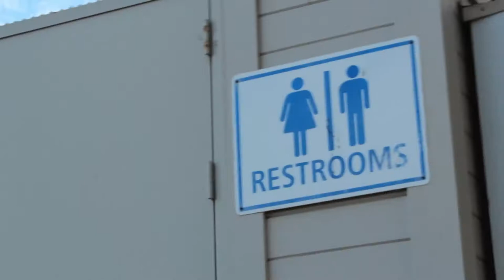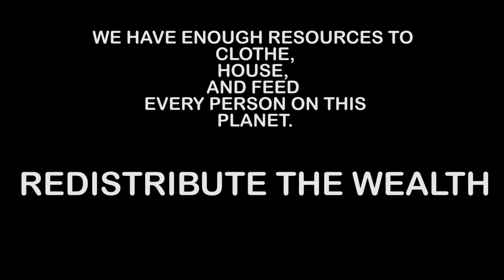Something Fishy (Official Music Video)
Shot with the help of Jeremy Garner. Edited by Unicole Unicron. Song written and produced by Unicole Unicron.

★Lyrics★
Many things aren't what they seem
I know that you know what I mean
not true to what they mean
But I know we will carry through

sometimes life seems like a dream
sometimes it's like you can see the seams
because I believe in me

The government the newspapers the corporations run by greed
the media control the worshiping of money
gendered separation and race segregation climbing corporate ladders to no where
fluoride in the water and chemtrails in the sky
you are perfect in every way no matter what they say
marketing campaigns all against women's thighs, shame for the body and rejection of the soul
we can heal it all I swear we can heal it all

er can be enlightenmen, and we can be friends, we can work together in community spaces
to innovate our consciousness and rise into love
to feel really good about not unplugging
to over come our differences and work towards the same goal
realize that we're one and part of the same whole

we can acheive all that we're meant to be
we can become one with technology
we can feel so happy to be in our bodies
we can be free just to be